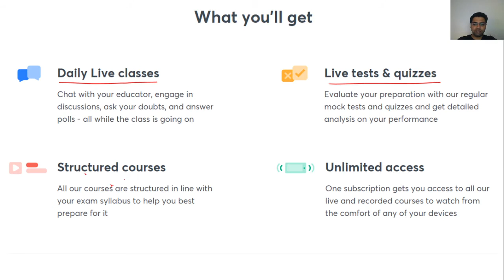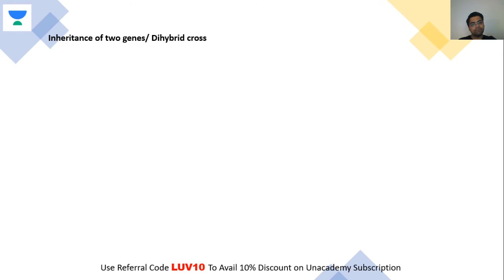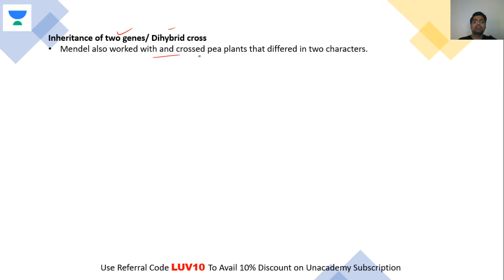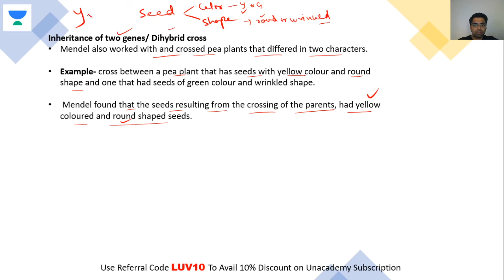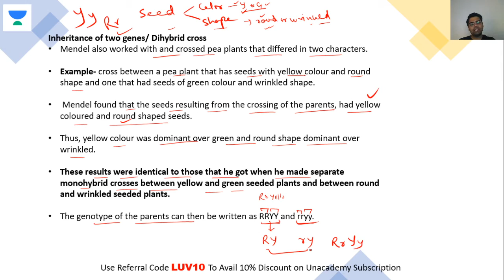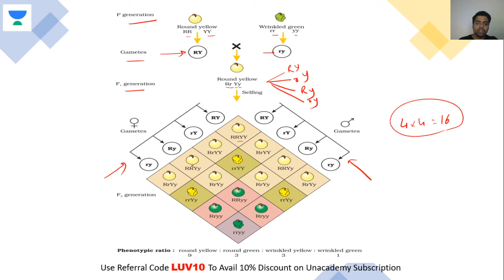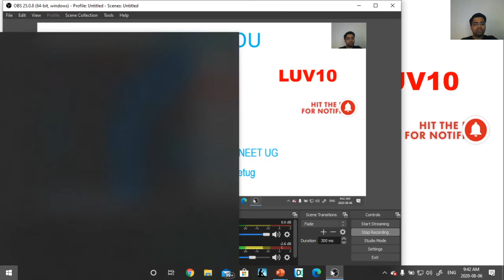Dihybrid Cross | NEET Biology | NEET UG in 10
This bite-sized video covers the details of the Dihybrid Cross in a nutshell. NEET UG aspirants should utilize these videos for a quick revision and concept clarity. These bite-sized videos are the best for people looking for concise information to crack the NEET UG with flying colors.

Unacademy Subscription Benefits:

1. Learn from your favorite teacher
2. Dedicated DOUBT sessions
3. One Subscription, Unlimited Access
4. Real-time interaction with Teachers
5. You can ask doubts in a live class
6. Limited students
7. Download the videos & watch offline